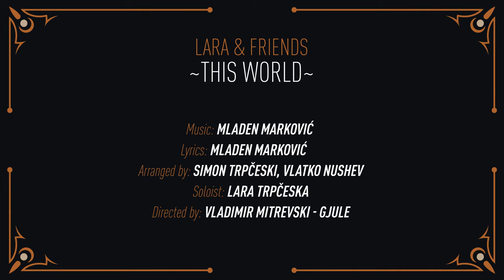LARA & FRIENDS - This world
“This world” - LARA & FRIENDS

Lyrics: Mladen Marković
Arranged by: Simon Trpčeski, Vlatko Nushev

Performers: LARA & FRIENDS
Soloist: Lara Trpčeska
Children's choir - prepared by Toshe Mitrev, Simon Trpčeski and Vlatko Nushev
Youth Choir - from the choir "Pro Ars" and the Choir of the Youth Cultural Center, under the direction of conductor Sasho Tatarchevski

The elements of the project MAKEDONISSIMO in the arrangement were captured by the pianist Simon Trpčeski, the violinist Vladimir Krstev, the cellists Paskal Krapovski (audio) and Martina Janevska (video), the clarinetists Hidan Mamudov (audio) and Aleksandar Angelov (video) and percussion Vlatko Nushev

Ballerina: Gala Cvetkovska
Audio realization: Ivica Jankulovski / Alšar studio
Audio production and editing: Vlatko Nushev
Video, direction and production: Vladimir Mitrevski-Gjule / Focus film
Producer: Simon Trpčeski

Filming locations: Macedonian Philharmonic, Skopje fortress, and a few other locations in Skopje, Macedonia

Copyright: Simon Trpčeski / KulturOp - Macedonia

Special thanks for the logistics coordination to Daniela Trpčeska and the parents of all participating children.